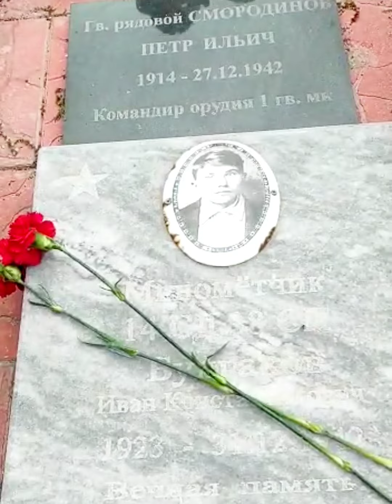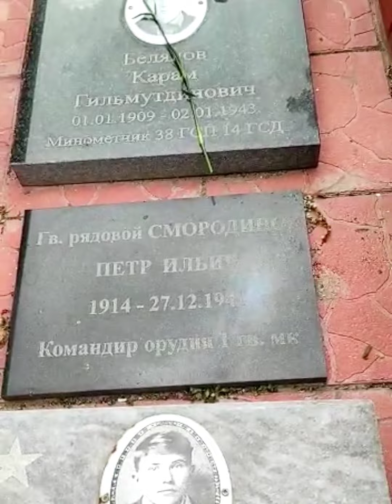Семь с половиной минут из Дня Победы на хуторе Грузинов Ростовской области...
Фильм Владимира Колябина